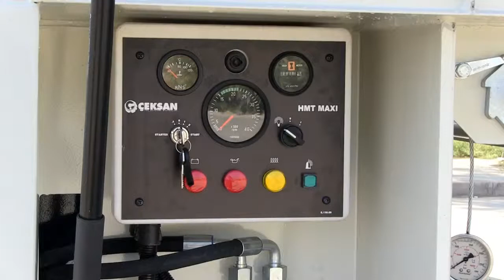CEKSAN HMT MAXİ